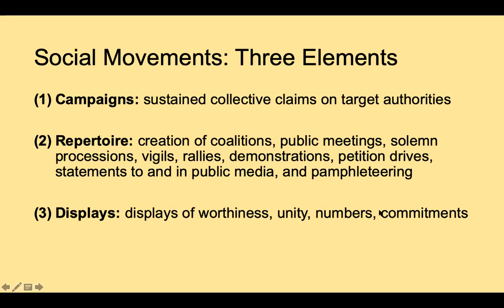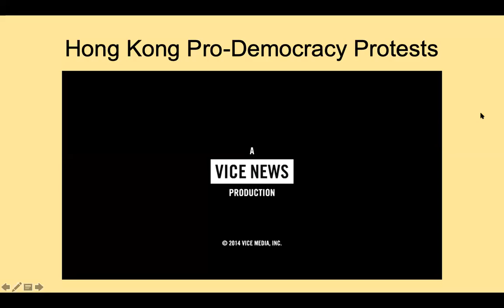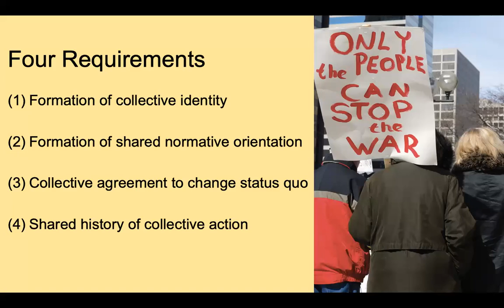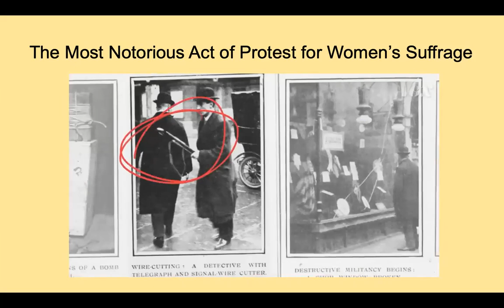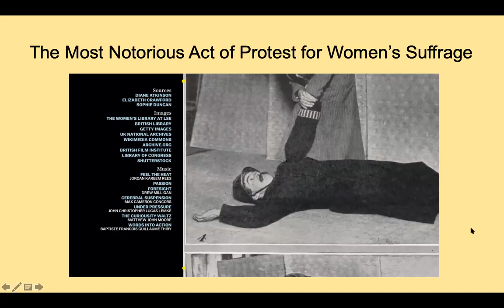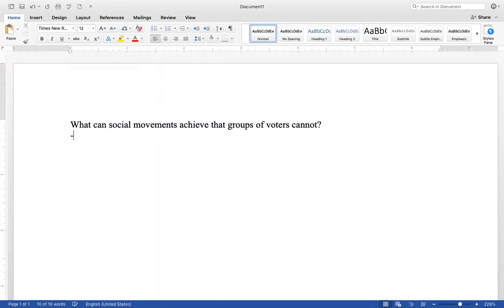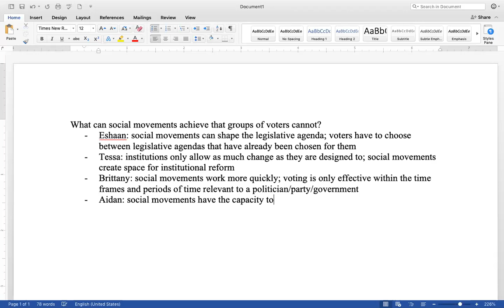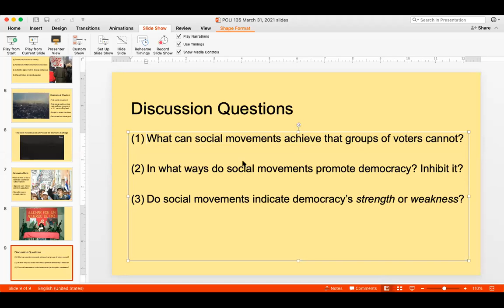POLI 135 March 31, 2021 Lecture